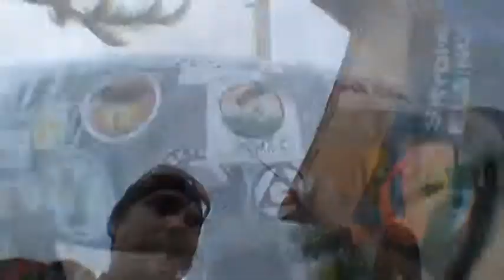Abdullah Al Kharafi SKYDIVES!!.mp4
Tadem skydiving